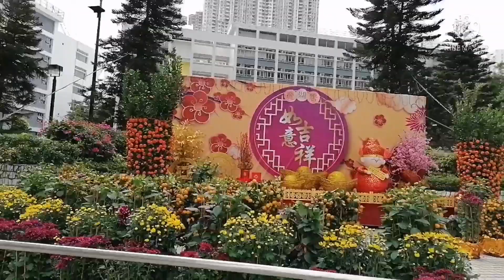Chinese New year decoration 2022 /mamalyne